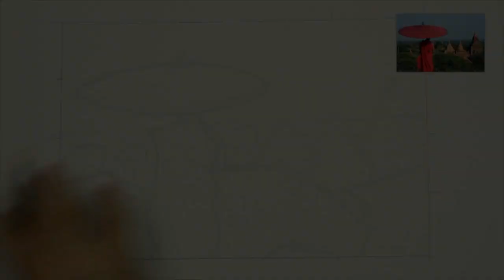Wigolia - Drawing Fundamentals Trailer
Wigolia.com

A new course for beginners looking to learn to draw on wigolia.com.